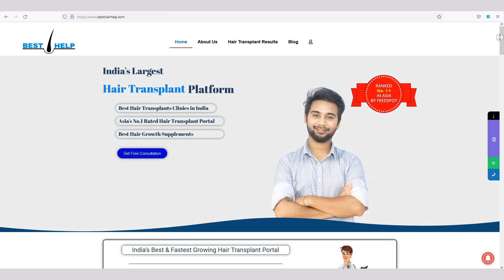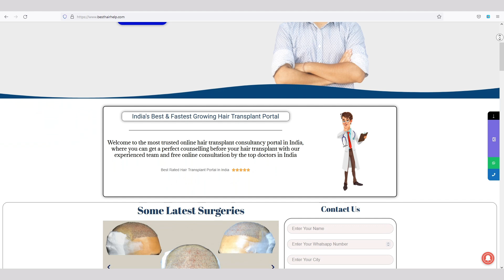Why Hair Transplant Is A Safest Surgery Available | Hair Transplant Results Without Finasteride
Hair Transplant Clinic In Delhi, Mumbai, Pune, Gujrat, Rajasthan, Haryana, Punjab, Uttarakhand, Madhya Pradesh, Kolkata, Jharkhand & Kerala

This hairtransplant video covers
hair transplant without finasteride
finasteride,hair transplant result
hair transplant result without finasteride
finasteride after hair transplant
hair transplant finasteride
hair transplant no finasteride
hair transplant result with finasteride
prabhat nawani hair transplant